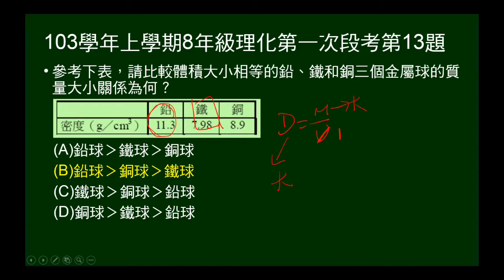103學年上8年級理化一段第13題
體積相同，給密度，問質量大小關係。